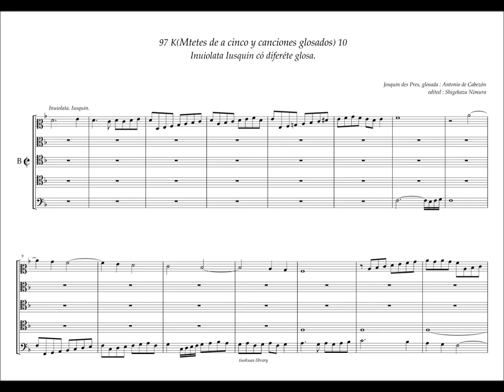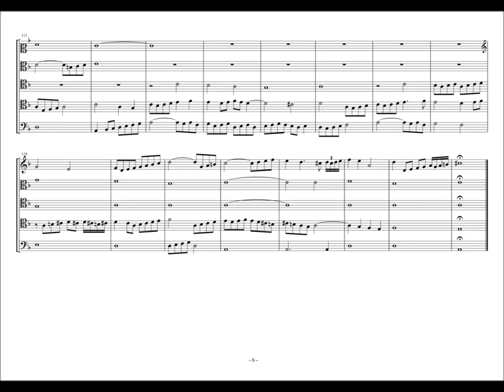Obras de Musica, 97 - K10, "Inuiolata" Josquin des Prez, A. de Cabezón